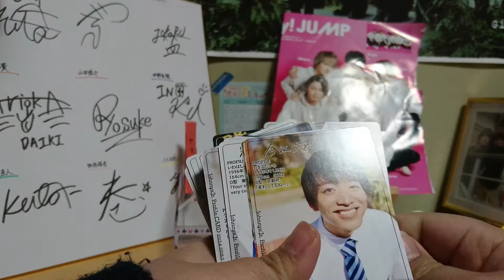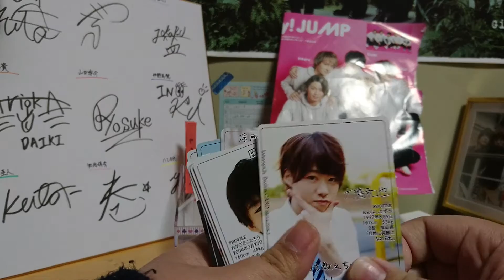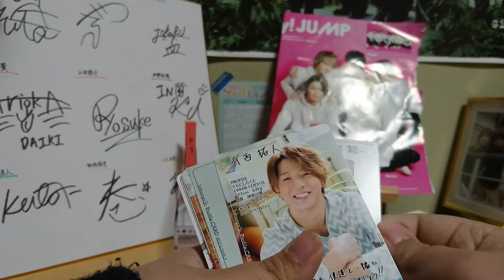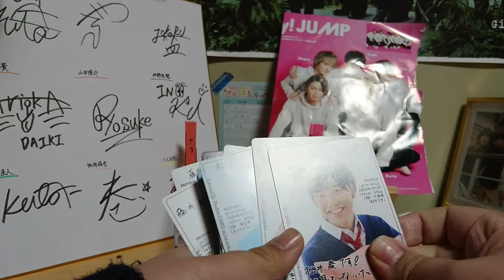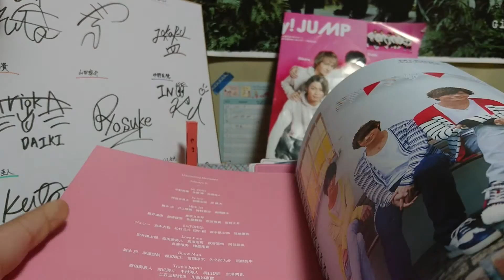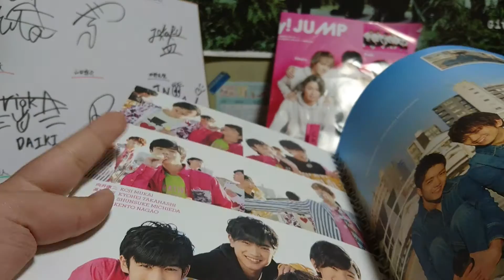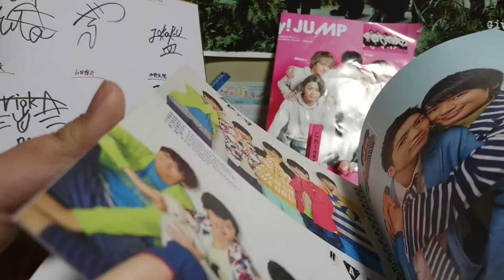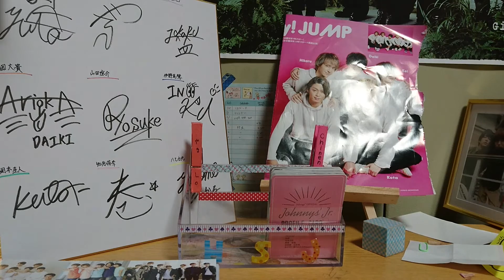【Jr】ジャニーズカレンダー